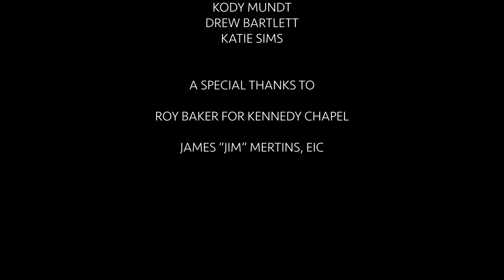J Muan ft. Mua Muang - 12:19 : A Short Film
No one was harmed physically or emotionally in this film.

Directed by Cin “David” Sing
Executive Producer: Rafael Barreiro

J Muan as husband
Lexi Mostrom as wife

Daniel Navarette as Pastor

Production Assistants

Gwanjae lee,
Kiora Brooks
, Daniel Navarette,
Noë Smith,
Vum Khup,
Edwin Rosa,
Renato Sanchez,
Michaela Ray,
Natasha Perez,
Kody Mundt,
Drew Bartlett
, Katie Sims

Roy Baker for Kennedy Chapel

James “Jim” Mertins, EIC

A byDavidSing film